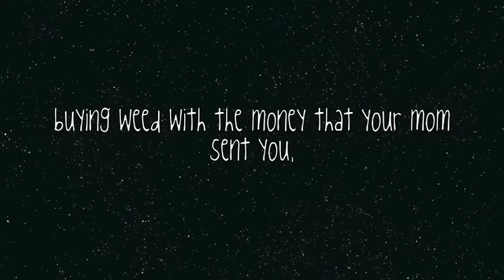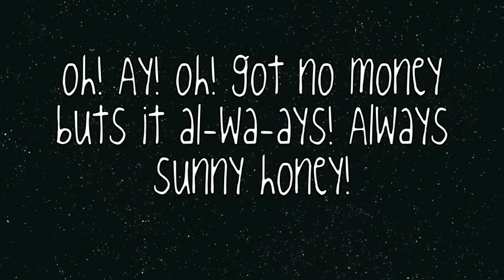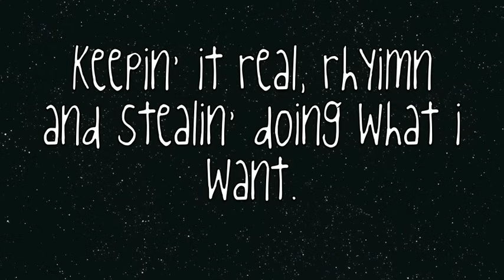Rich Kids - New Medicine Lyrics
Lyrics! :)